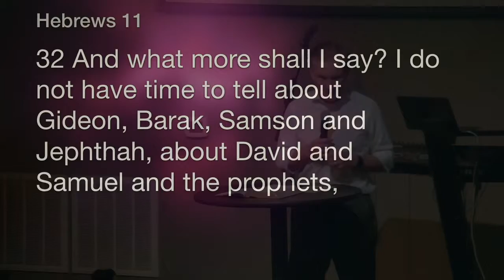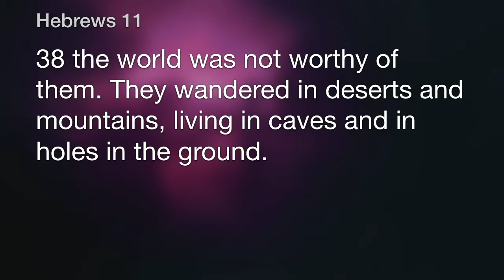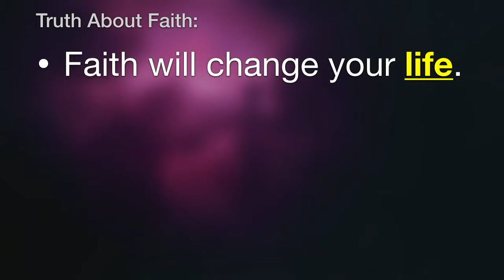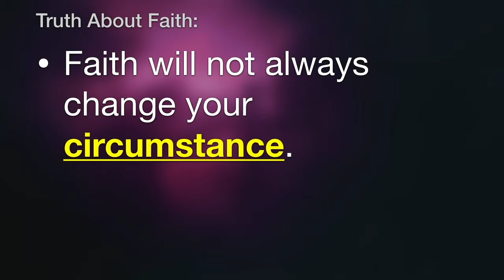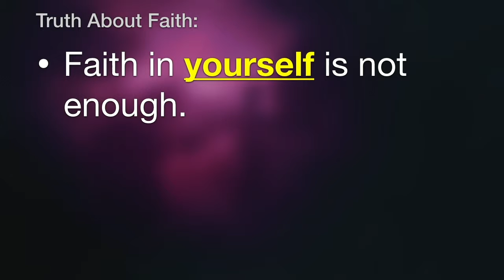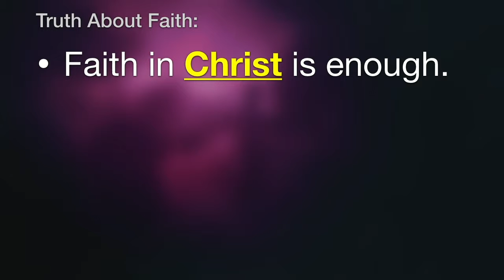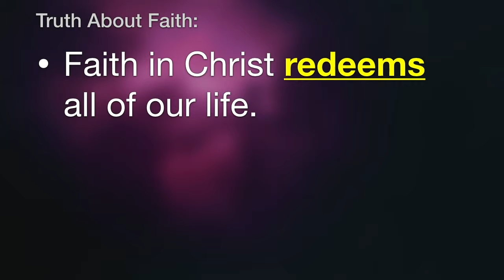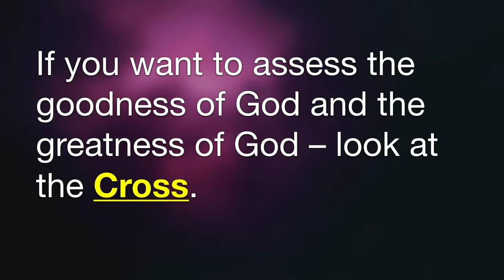Resurrection: Heading Home (Part 7) (Easter Sunday)